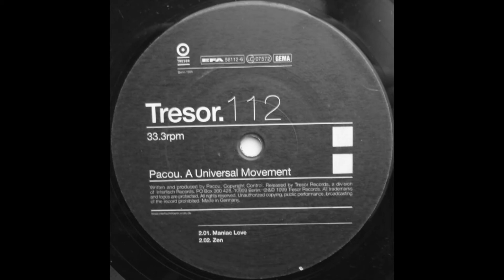Pacou - Zen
A Universal Movement -  Tresor – Tresor 112